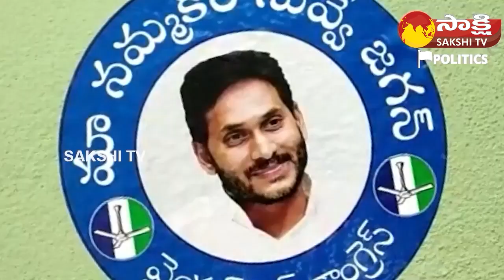Old Women Emotional in Jagananne Maa Bavishyathu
Old Women Emotional in Jagananne Maa Bavishyathu  | Jagananne Maa Bavishyathu  @SakshiTVPolitics1